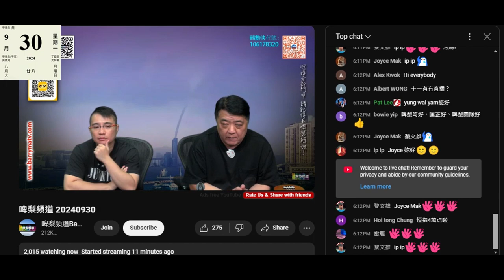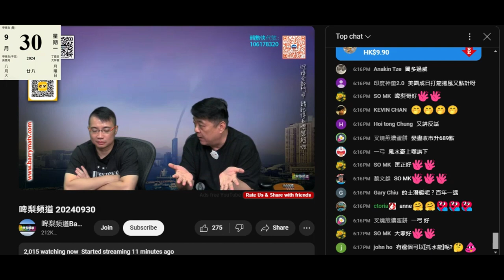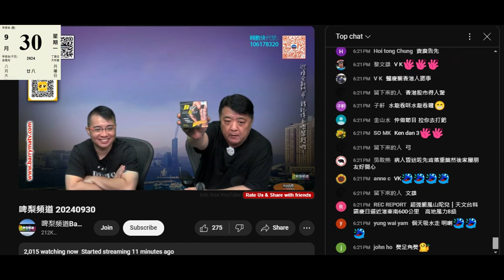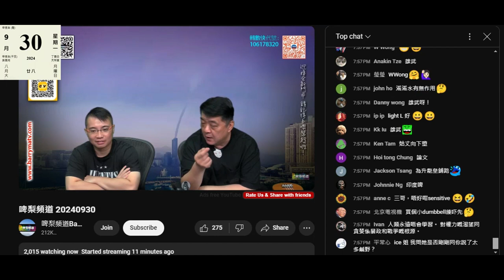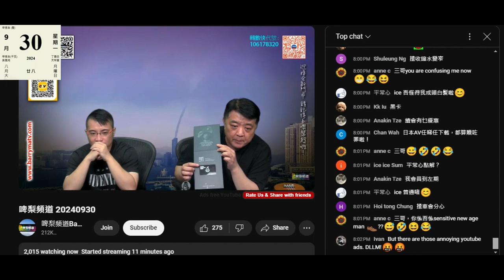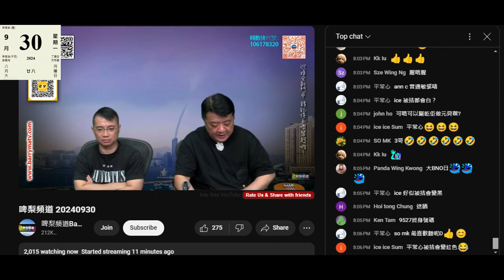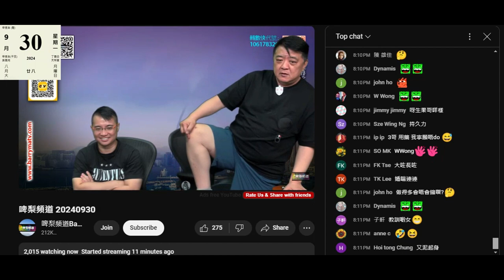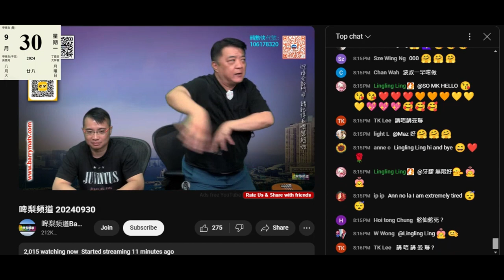20240930 啤梨晩報撚屌屌健賢又妄想症發鳩吹入票買樓，但唔揀自覺好型，又吹打女人偷錢賊林匡正寫嘢好有技巧，但唔記得偷錢賊自爆過係對著個電話吹，之後執番啲字。吹國慶唔做節目但巿面多咗人鳩台繼續賣嘢